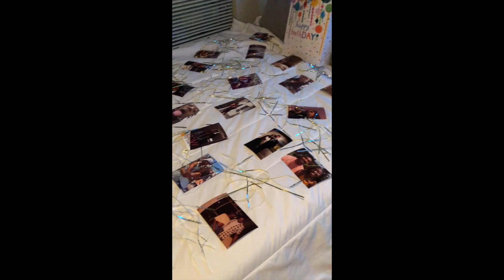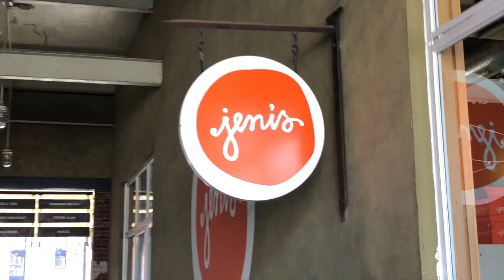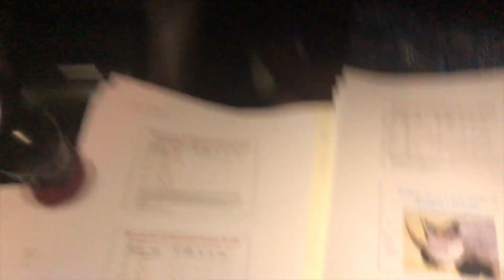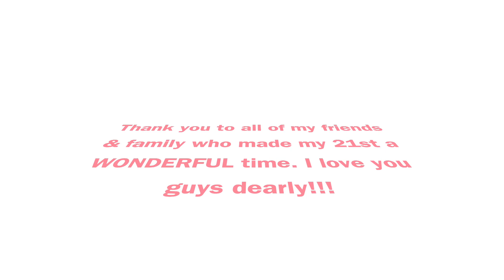Turning 21 Vlog!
This is my 21st birthday vlog. I sadly didnt get much footage from the night of my party (whew) BUT alas theres some gems in here. XD